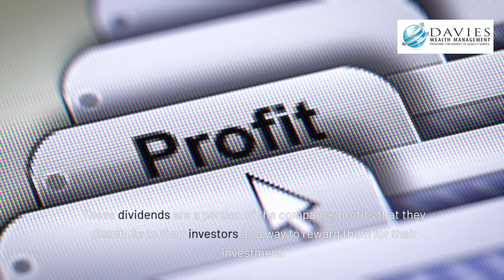"Unlocking Financial Independence through Dividend Investing"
In this video, we delve into the powerful concept of leveraging dividend investing for achieving financial freedom. Join us as we explore the strategies, benefits, and insights on how to unlock true financial independence through dividend investing.

Dividend investing is a proven method that provides an opportunity to generate passive income. By investing in dividend-paying stocks, you can build a portfolio that produces regular cash flow, allowing you to cover expenses and even grow your wealth over time. With careful analysis and research, dividend investing presents a reliable path towards financial freedom.

In "Unlocking Financial Independence through Dividend Investing," we dive deep into the mechanics of this strategy. From understanding how dividends work to identifying the most promising companies with sustainable dividend growth, we aim to equip you with all the knowledge you need to embark on your own dividend investing journey.

Moreover, we discuss various dividend reinvestment plans (DRIPs) and the benefits they bring to investors. DRIPs allow you to automatically reinvest your dividends back into purchasing more shares, compounding your returns and accelerating your wealth accumulation. We shed light on how you can leverage these plans to your advantage and maximize the potential of your dividend investments.

Additionally, we uncover the importance of diversification within your dividend portfolio. By spreading your investments across different sectors and asset classes, you can manage risks effectively and potentially enhance your returns. Our video provides practical tips on how to construct a well-diversified dividend portfolio that aligns with your long-term financial goals.

To further assist you on your path to financial freedom, we also explore the critical aspect of evaluating dividend stocks. We walk you through the key metrics, such as dividend yield, payout ratio, and dividend growth rate, which aid in identifying reliable dividend-paying companies. With our guidance, you'll gain the confidence to make informed investment decisions and nurture a profitable dividend portfolio.

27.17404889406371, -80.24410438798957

684 SE Monterey Road

00:00 Introduction
00:19 How Dividends
00:58 The best Part Reinvesting
01:24 Stress free income